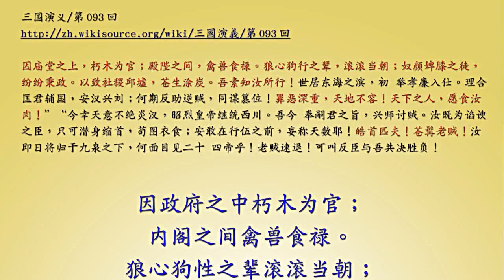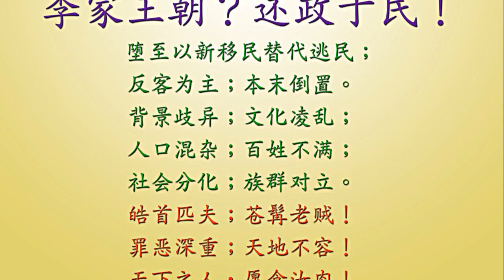Message on Malaysian General Elecion 2013 马来西亚2013大选有关信息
叶叔录制2013年4月30日recorded 30.April.2013 by uncleyap